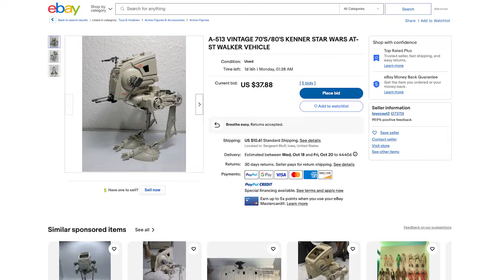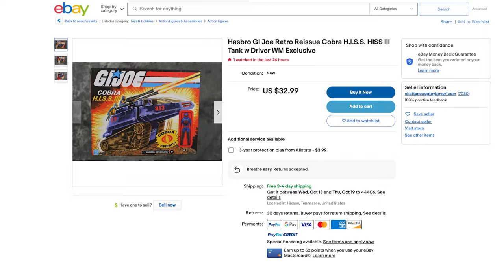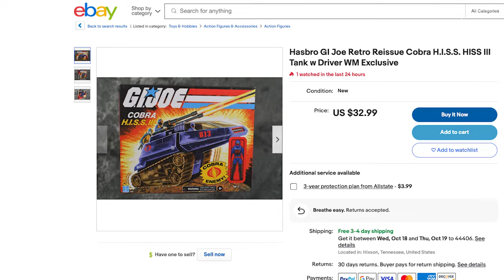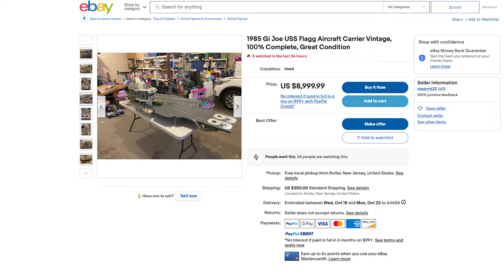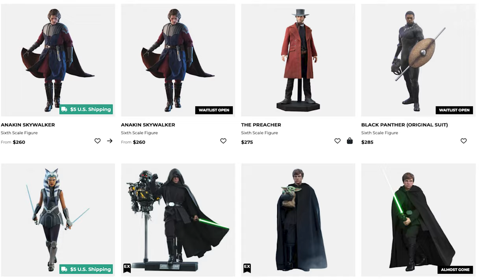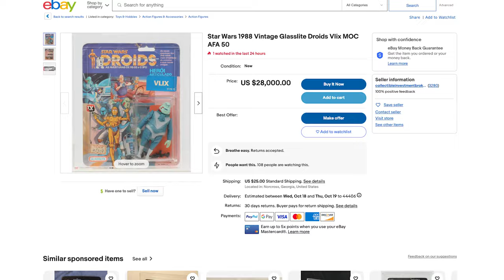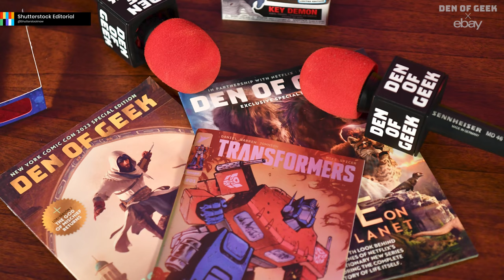Collecting Gurus Gene Cook, Ming Chen, and Brian Volk-Weiss Share Their Personal Holy Grails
What is a collectible? What separates something from just the average piece of pop cultures memorabilia? Gene Cook (eBay), Ming Chen (Comic Book Men), and Brian Volk-Weiss (CEO - Nacelle), joined Aaron Sagers in the Den of Geek studio at New York Comic Con to dive into the well of collecting.